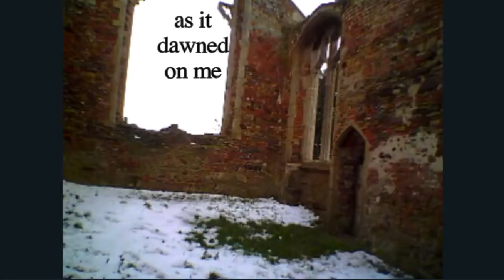The Ruin - Mike Campbell-Swai